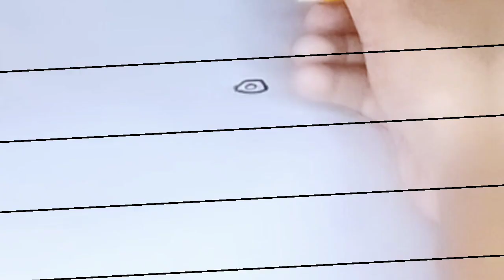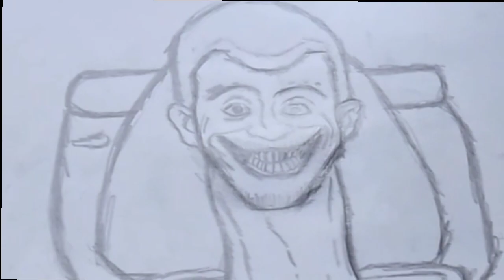Drawing! Skidibi Toilet Special!!!Skibidi Toilet Series🖌️Braydon Drew Vista